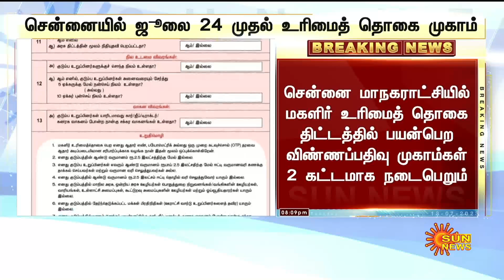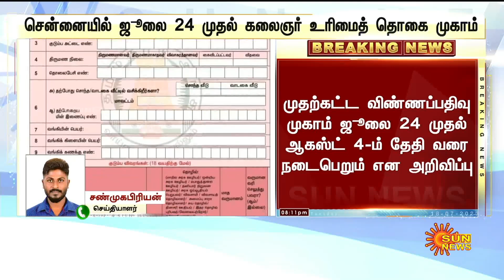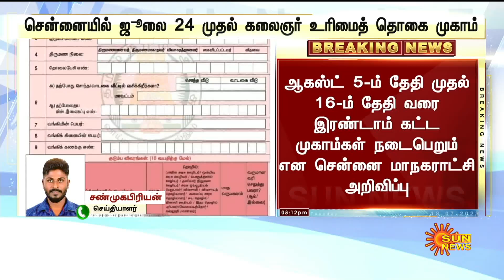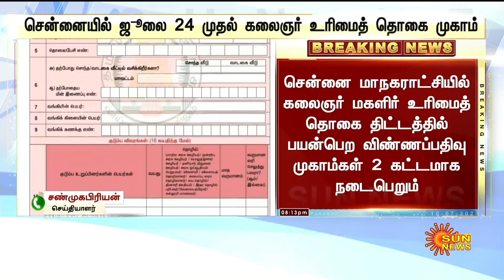BREAKING - Kalaignar Magalir Urimai Thogai : 2 கட்டமாக விண்ணப்பதிவு முகாம்கள் - தேதிகள் அறிவிப்பு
BREAKING - கலைஞர் மகளிர் உரிமைத் தொகை : 2 கட்டமாக நடைபெறும் விண்ணப்பதிவு முகாம்களுக்கான தேதிகள் அறிவிப்பு | Sun News